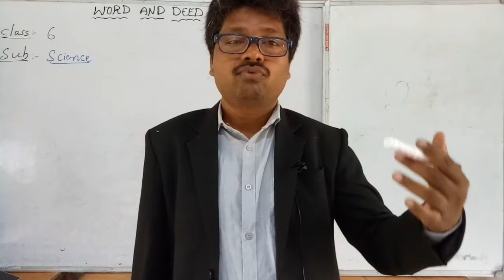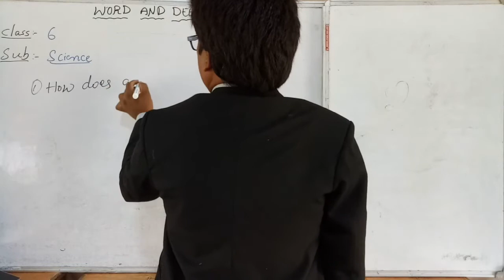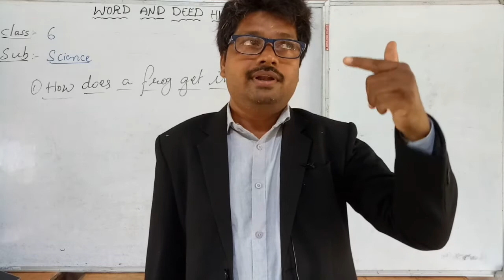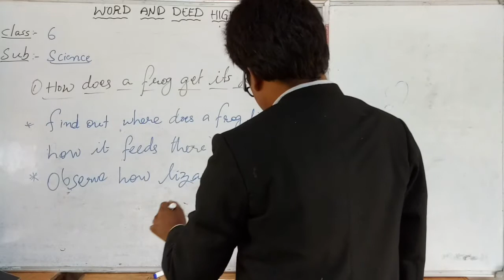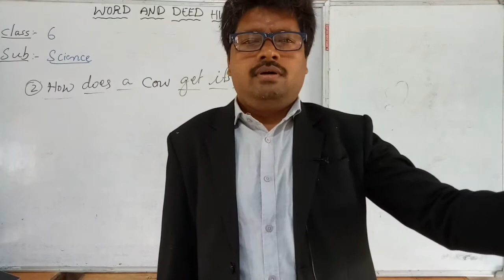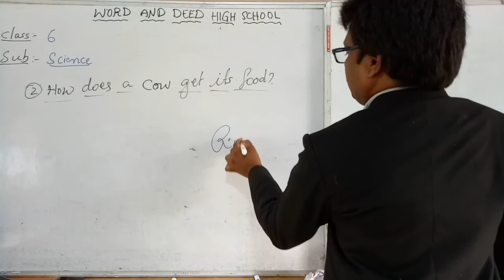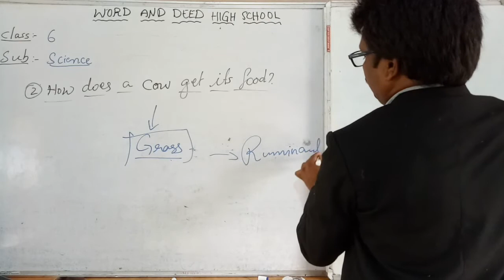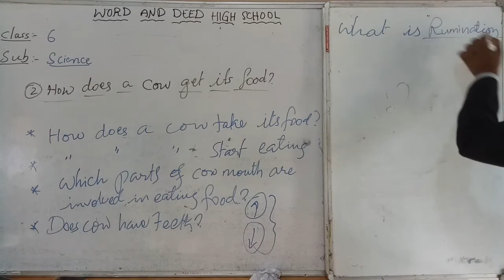6TH STD SCIENCE//CH4: WHAT DO ANIMALS EAT?// HOW DOES A FROG/COW GET ITS FOOD//LECTURE 8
6TH STD SCIENCE//CH4: WHAT DO ANIMALS EAT?// HOW DOES A FROG/COW GET ITS FOOD//LECTURE 8